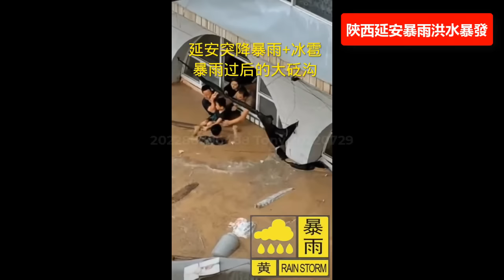陝西延安暴雨洪水暴發🔴，中國多地強對流天氣突發，陝西省的洛南、華州、清澗、商州、延安、延川有中到大雨，局部大暴雨。伊洛河、無定河、清澗河、延河、北洛河等9條河流13站出現洪峰。提醒大家，注意防洪。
☔️🌍Heavy rain and floods broke out in Yan'an, Shaanxi Province, and severe convective weather broke out in many parts of China. Luonan, Huazhou, Qingjian, Shangzhou, Yan'an, and Yanchuan in Shaanxi Province experienced moderate to heavy rain, and local heavy rain. Flood peaks occurred at 13 stations in 9 rivers including Yiluo River, Wuding River, Qingjian River, Yanhe River and Beiluo River.
陝西省延安で大雨と洪水が発生し、中国の多くの地域で激しい対流性気象が発生しました。陝西省の羅南、華州、青建、山州、延安、延安では中程度から大雨が降りました。地元の大雨。 洪水のピークは、Yiluo川、Wuding川、Qingjian川、Yanhe川、Beiluo川を含む9つの川の13のステーションで発生しました。
陕西延安暴雨洪水暴发，中国多地强对流天气突发，陕西省的洛南、华州、清涧、商州、延安、延川有中到大雨，局部大暴雨。伊洛河、无定河、清涧河、延河、北洛河等9条河流13站出现洪峰。